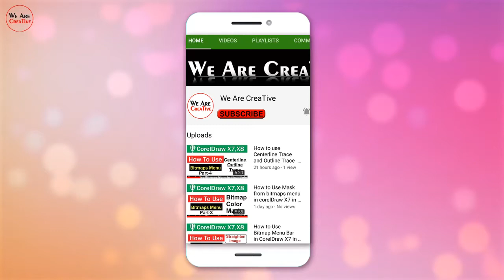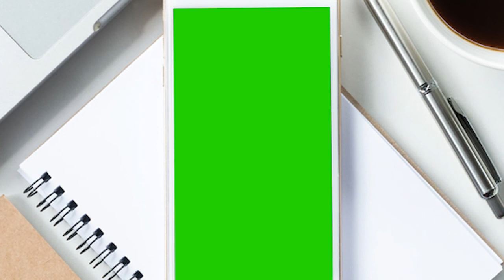Mobile Frame Green Screen No Copyright